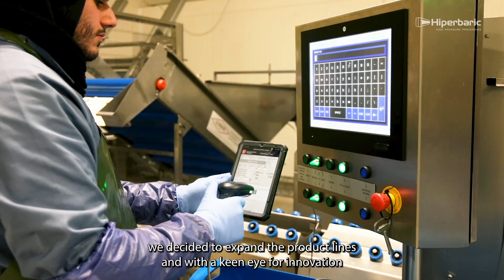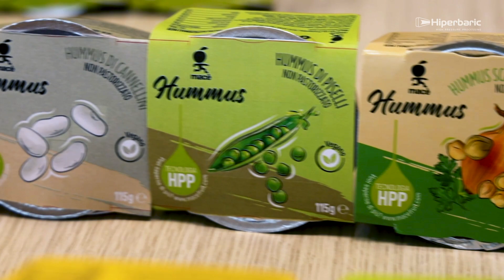Macè: Fresh-like HPP Juices & Sauces with an Extended Shelf-life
One of the reference companies in Italy dedicated entirely to fresh fruit, Macè immediately distinguished itself as an innovative and groundbreaking company, introducing high pressure processing technology (HPP) in Italy in 2010.

🍏 🍎 🍊 We traveled to Sant'Agostino, a few kilometers north of Bologna (Italy) to learn from Paola Pivetti (CEO) and Giovanni Gallerani (R&D Director) how HPP has revolutionized Macè's way of working, allowing the development of high value-added products such as fruit and vegetable juices and sauces.

💦 Don't miss this great story of this pioneer company!

If you want to know more about High Pressure Processing,